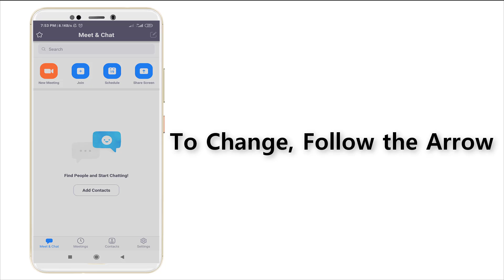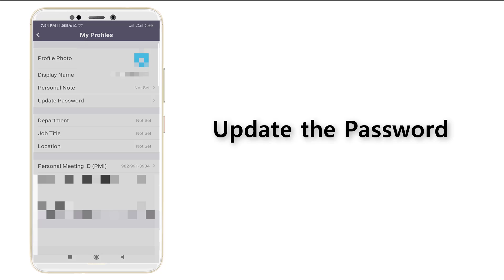How To Change Zoom Password | Change Password on Zoom App Meeting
Thank You Everyone So Much For Watch My Video On " How To Change Zoom Password | Change Password on Zoom App Meeting ". I Hope This Was Useful And You Learned Something Interesting.

Hope " How To Change Zoom Password | Change Password on Zoom App Meeting " useful content.